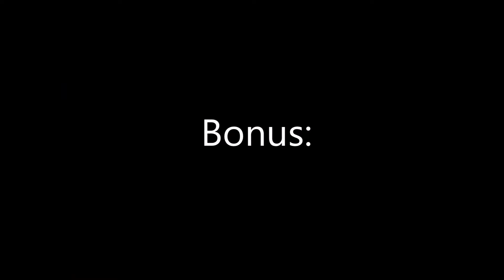EA Sports / Pro Club Spieler portrayed by Johnny English